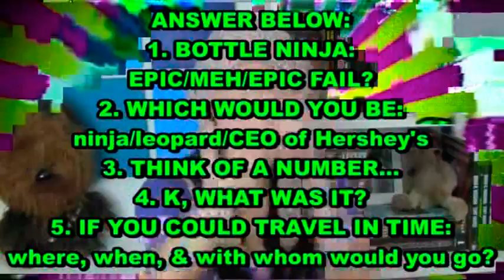Nerdy Swordfight datamoshed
Orange